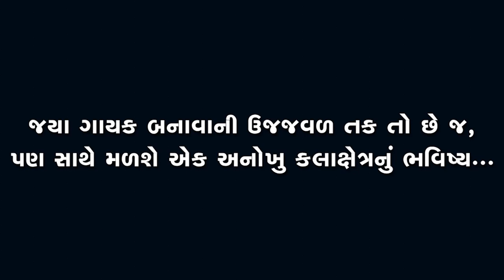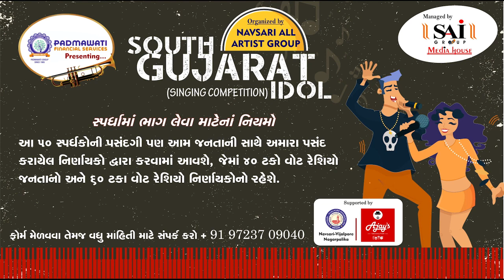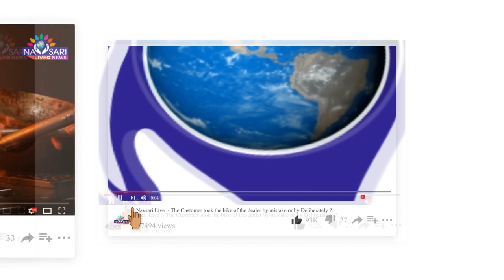Navsari Live :- South Gujarat Idol:- Ritesh Dhimmar Age 24